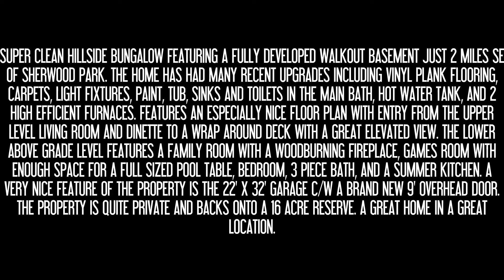50 52312 Rr 225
SUPER CLEAN HILLSIDE BUNGALOW FEATURING A FULLY DEVELOPED WALKOUT BASEMENT JUST 2 MILES SE OF SHERWOOD PARK. THE HOME HAS HAD MANY RECENT UPGRADES INCLUDING VINYL PLANK FLOORING, CARPETS, LIGHT FIXTURES, PAINT, TUB, SINKS AND TOILETS IN THE MAIN BATH, HOT WATER TANK, AND 2 HIGH EFFICIENT FURNACES. FEATURES AN ESPECIALLY NICE FLOOR PLAN WITH ENTRY FROM THE UPPER LEVEL LIVING ROOM AND DINETTE TO A WRAP AROUND DECK WITH A GREAT ELEVATED VIEW. THE LOWER ABOVE GRADE LEVEL FEATURES A FAMILY ROOM WITH A WOODBURNING FIREPLACE, GAMES ROOM WITH ENOUGH SPACE FOR A FULL SIZED POOL TABLE, BEDROOM, 3 PIECE BATH, AND A SUMMER KITCHEN. A VERY NICE FEATURE OF THE PROPERTY IS THE 22' X 32' GARAGE C/W A BRAND NEW 9' OVERHEAD DOOR. THE PROPERTY IS QUITE PRIVATE AND BACKS ONTO A 16 ACRE RESERVE. A GREAT HOME IN A GREAT LOCATION.